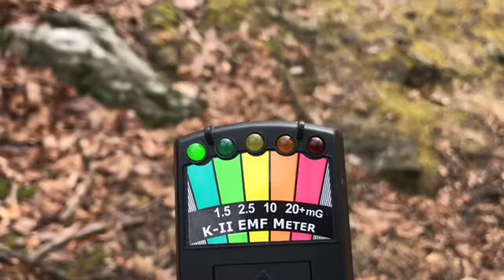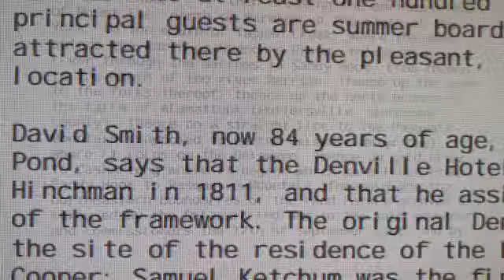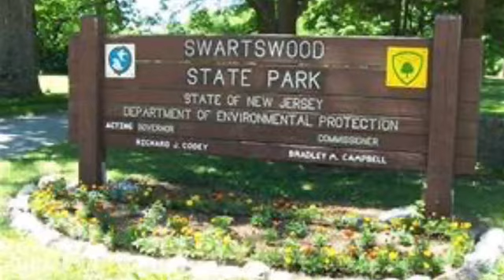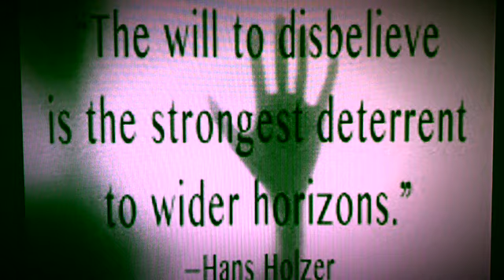New Jersey Paranormal Project The Hog Pen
The New Jersey Paranormal Project investigates The Hog Pen in Morris County, New Jersey.

This is part of the Jonathan's Woods hiking trail and is filled with so much local history and lore.

 During the Revolutionary War, from mid-November through January 1780, food was scarce for George Washington’s Continental Army residing in the area. While most settlers in nearby farms generously contributed New Jersey’s required quota for troop food and supplies, they needed to feed their own families as well.  To avoid the marauding troops, local farmers resorted to removing their livestock from farmyard view, and hid them out of sight in the Hog Pen, keeping the animals safe from the pilfering and plundering soldiers.

According to Jean Ricker, a local historian, “Indian Jonathan, who made his first recorded appearance in Munsell’s 1882 History of Morris County, and for whom the adjoining woods are named, sometimes wintered in the creamery of the James Miller house still standing at the intersection of Valley and Rockaway Valley Roads.” Another legend mentions that four Hessian soldiers were imprisoned here during the Revolutionary War.